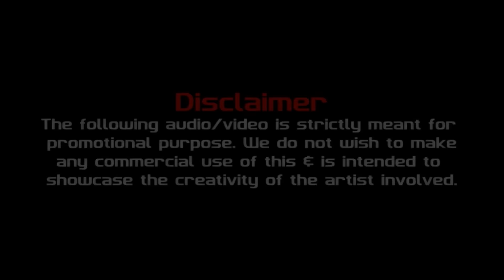SHAVA SHAVA ( REMIX ) - SHRYAKSPIN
Watch Out Shava Shava (Remix) | DJ Shryakspin

Song: SHAVA SHAVA (Remix)
Remix By: DJ SHRYAKSPIN
Remix Video Edit: VDJ Danish Khan

Original Credits -
Song Name - Say Shava Shava
Singer - Sudesh Bhosle, Alka Yagnik, Sunidhi Chauhan, Amitabh Bachchan, Aadesh Shrivastava & Udit Narayan